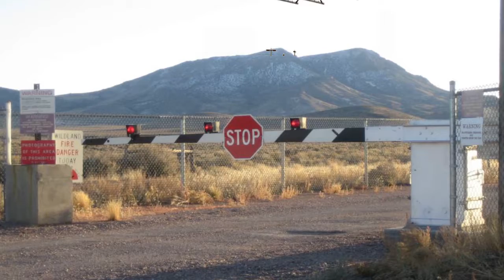Examen Final - Felipe Pereira